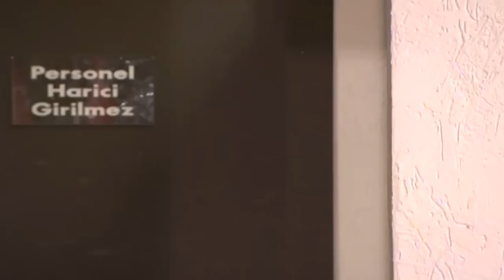Maraz Ali’nin Nazlı ile İmtihanı! - Adanalı 52.Bölüm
Maraz Ali (Mehmet Akif Alakurt), İstanbul’un en büyük suç çetesinin lideridir. Kurduğu çetesiyle birlikte ne kadar kötü iş yapan kişi ve çete varsa onlara gün yüzü göstermez. Ancak Maraz Ali ve çetesinin çok büyük bir suç örgütü olarak gören polis, vaktiyle İstanbul’da görev yapan ama sonradan İzmir’e tayin edilen Adanalı‘yı (Oktay Kaynarca), İstanbul’a geri çağırır ve macera başlar.

Maraz Ali ve Adanalı, çocukluk arkadaşıydılar ve kan kardeştiler. Daha sonra hem Ali hem de Yavuz polis olurlar ve İstanbul’da göreve başlarlar. Birçok başarılı operasyona imza atarlar. Ancak yaptıkları bir operasyon sonucu yakaladıkları bakanın oğluydu. Bu yüzden Ali ve Yavuz’u tehdit ediyordu. Adamın tehditlerine dayanamayan Ali, adama yumruk attı. Bundan dolayı Yavuz’a bir şey olmasa da Ali meslekten atıldı. Ali, bundan sonra halka resmi olarak hizmet edemese de gayriresmi olarak hizmet etmeye karar verir. Bu amaçla Mülayim, Boncuk, Ferruh ve Tilki Timur’dan oluşan çetesini kurar. Ne kadar kötü iş yapan kişi ve çete varsa onlara gün yüzü göstermez. Ancak kendi de çetesiyle beraber bazı kötü işlere bulaşır.